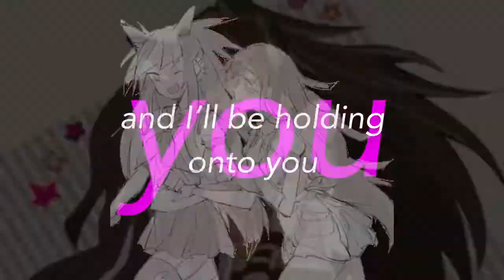my edgiest vent yet™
hey I just cried for 2 hours straight because my dog that we’ve pretty much had my entire life died and who would’ve guessed I’m horrendously sad about it